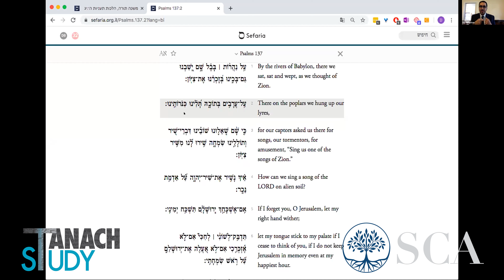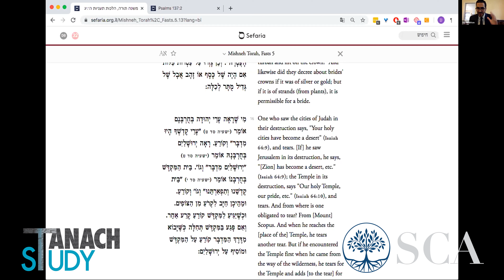Rabbi David Bitton: Jerusalem, Did I Forget You?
SCA & Tanach Study Yom Yerushalayim Day of Learning May 22nd, 2020
Day of Learning in loving memory of Louis Shamie, Eliyahu Ben Salha A"H, by his wife Lorraine & family